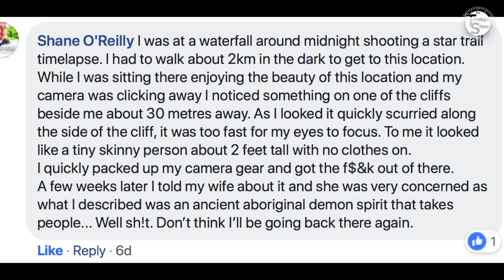The TImelapse Show: Episode 13 - Timelapse Horror Stories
October 29, 2018—In this week’s episode of the Timelapse Show, It's Halloween week! That means its time for some scary stories of Timelapse Horror! Occasionally when out shooting timelapse media, things can go horribly (or spookily) wrong! This week I share my own timelapse shooting horror story, as well as those of our viewers that shared theirs with the show. So get ready for some spooky tales and most importantly, how we can learn from our ghastly mistakes to be better creators!

About The TimeLapse Show:
Podcaster and video producer Steve Barth is now hosting “The Timelapse Show” featuring news of interest to timelapse video producers and photographers including industry news, product reviews, timelapse demos and education, audience challenges and more! Join him each week as he explores a new aspect of Timelapse production in a fun and insightful way.

MUSIC Theme: “Chasing Time,” by Reaktor Productions. Licensed through